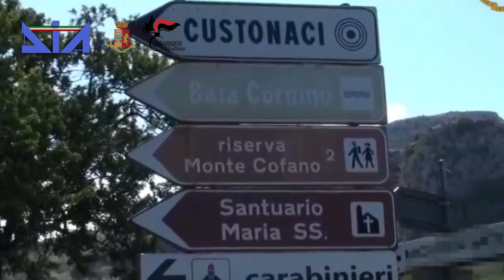Operazione "Scialandro" - DIA, Polizia di Stato, Carabinieri